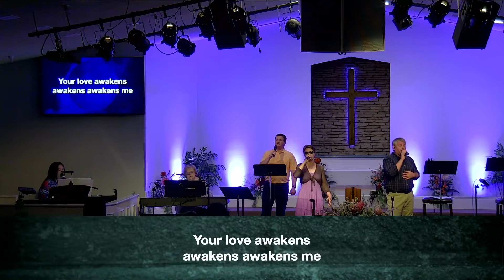29 May 2022: Sunday Morning 11AM